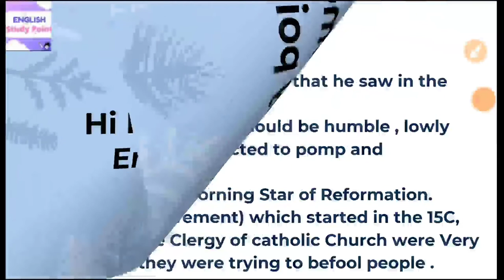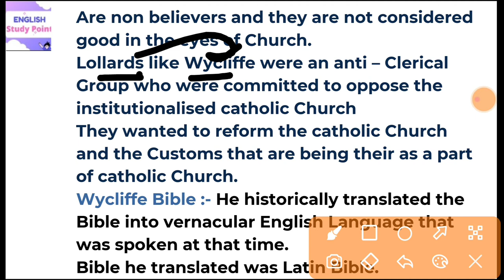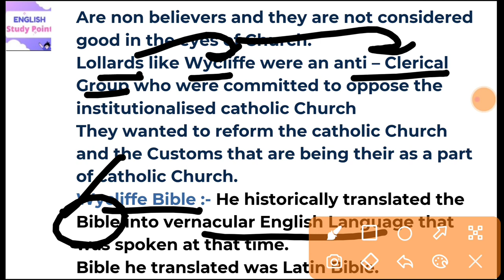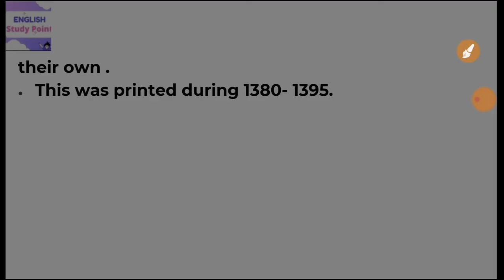John Wycliffe in English Literature